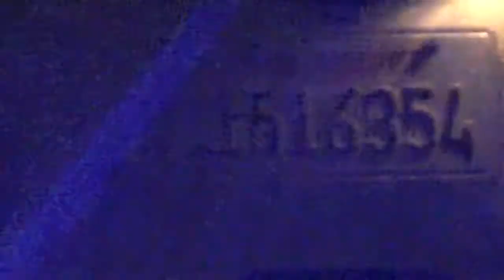Yucaipa Copwatch tow driver spotlights me